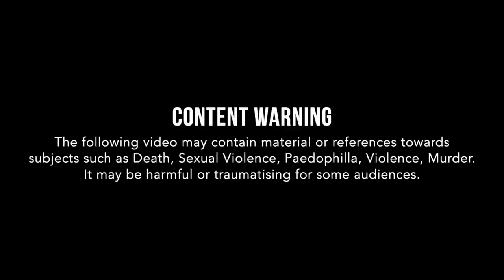The Paedophile Child Murderer: Robert Black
Robert Black was a Scottish serial killer and paedophile who was convicted of the kidnap, rape, sexual assault and murder of four girls aged between 5 and 11 in a series of killings committed between 1981 and 1986 in the United Kingdom.

Black was convicted of the kidnapping, rape, and murder of three girls on 19 May 1994. He was also convicted of the kidnapping of a fourth girl and had earlier been convicted of the kidnapping and sexual assault of a fifth.

He was sentenced to life imprisonment, with a recommendation that he serves a minimum of 35 years. Black was further convicted of the 1981 sexual assault and murder of nine-year-old Jennifer Cardy in 2011, and at the time of his death was regarded as the prime suspect in the 1978 disappearance and murder of 13-year-old Genette Tate.

Black may also have been responsible for several other unsolved child murders throughout Britain, Ireland and continental Europe between 1969 and 1987. The nationwide manhunt for Black was one of the most exhaustive UK murder investigations of the 20th century.

He died of a heart attack at HMP Maghaberry in 2016 aged 68.